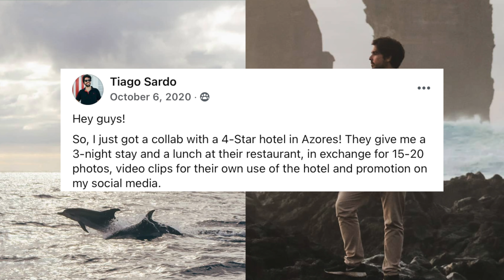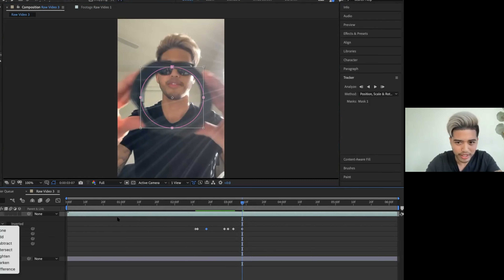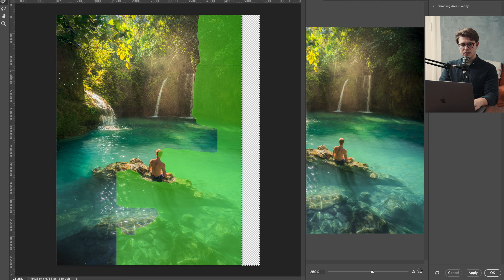What Happened to Lost Creator Academy? (LCA 1 Year Later...)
365 days later... What became of Lost Creator Academy? Was LCA even worth it? The decision is up to you but here's whats been going on behind the scenes.

BONUS - If you are one of the first 100 to enroll, you will receive my Master Preset Collection (Valued at $197) The only time we run sales is on Black Friday so don't miss out on this lowest price cause once it's over, it's really over.